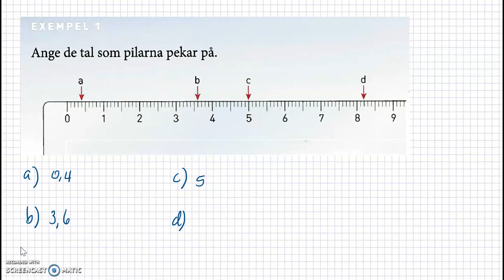M Matematik 1a (Holmström) - De fyra räknesätten - Tallinjen genomgång